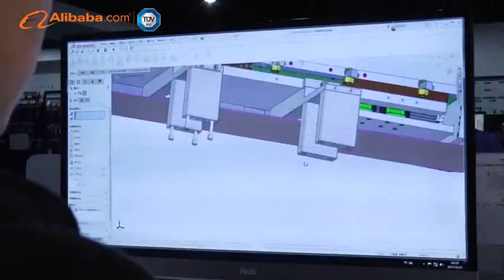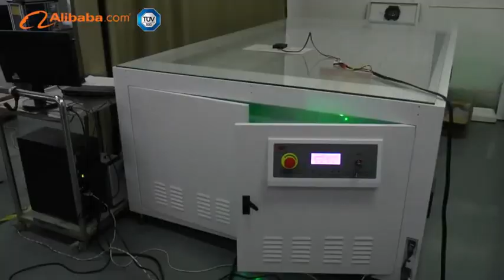WUHAN SUNIC PHOTOELECTRICITY MANUFACTURE CO., LTD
Wuhan Sunic Photoelectricity Equipment Manufacture Co., LTD is located in Wuhan East Lake High-Tech Development Zone, which is asserted as the new high-tech enterprise by Wuhan government. We have self-operation export and import right. The company is devoted to laser processing and development production, sales and service of the laser technology and equipment attentively.

Sunic Photoelectricity has more than 40 agencies, offices all over the country, Our product is also exported to the U.S.A, UK, India, Pakistan, Russian, Poland, Egypt, Brazil, Italy, Japan, South Korea, South Africa , Southeast Asia, Australia etc.

Sunic Photoelectriciry always stands on the lead position in the laser technology development and application. We are glad to try our best to offer a complete solution in laser application and perfect service for Chinese and foreign enterprises, so to cast a new image of Chinese sincere enterprise brand.